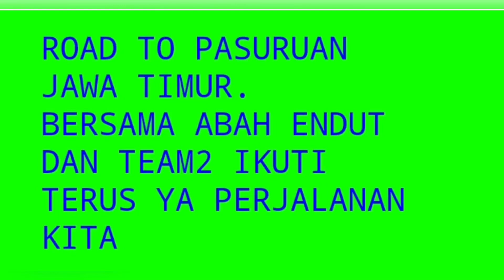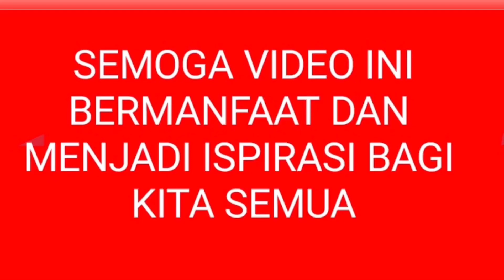Abah endut bagi hadiah di Pasuruan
Tunggu abah endut di kota anda selanjutnya ya guys